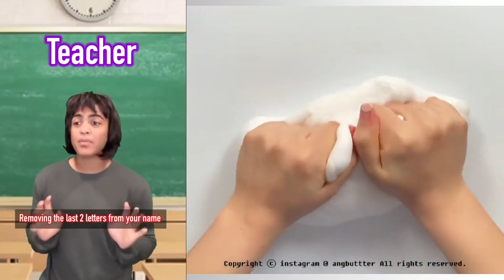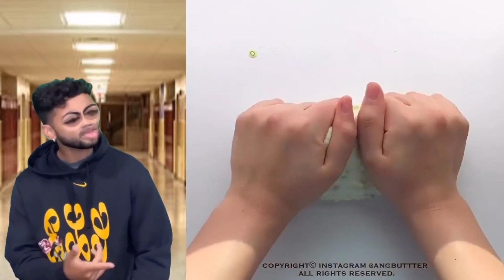🌙 SLIME STORYTIME TIKTOK 🌙 POV @Marrk Adams || Tiktok Compilations Part 62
Hello friends!